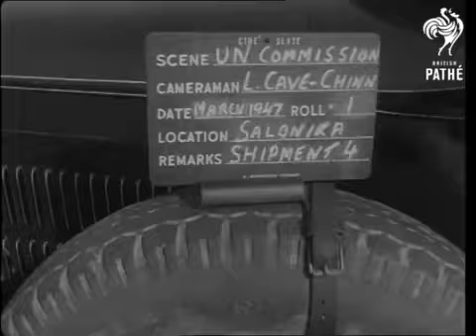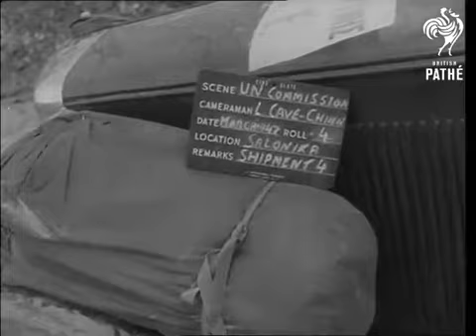UN Commission in Greece seeks communist rebel chief Markos Vafeiadis (March 1947)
Probably the most fantastic expedition ever undertaken by an authoritative international body ended on the 16 March 1947 in complete fiasco when the United Nations commission, composed of representatives of nine member States and three liaison officers- 60 persons in all-which set out on Wednesday to meet the guerrilla chief Markos Vafeiadis, returned to Salonika after a five day wild-goose chase. They had spent three days in rebel territory, but had not seen the so called rebel generalissimo. While the Russian delegate, Mr Grauer, and the Polish delegate, Mr Gawrak, and the liaison officers of Albania, Bulgaria, and Yugoslavia remained to see Markos Vafeiadis, the Greek interpreter, Nassos Zafirides, after accompanying the team back to the Aliakmon river, over which they had entered rebel territory, handed in his. resignation and returned to the mountains.

ON PACK MULES
The United Nations commission, who left Salonika on Wednesday, received instructions On the point where they would meet rebel forces which would in turn conduct them to Markos Vafeiadis at the small village of Yerma, three miles from the main road leading to Kastoria from Kozani. They crossed the River Aliakmon over a half-destroyed bridge, 10 miles to the south-west of Kastoria Lake, on Thursday afternoon. On pack-mules and on foot they climbed to high ground on the Pindus range on a track leading to rebel headquarters, led by their chairman, the Belgian General Delvois, riding a mule.. For several hours they climbed the wild heights of the Pindus mountains and were received with cheers from the population in the villages, who seemed to see in the commission a harbinger of peace. After a night spent in the vllage of Nostimo, 4,000 feet above sea level, they reached a rebel district headquarters at the village of Kastanophiton on Friday, where the local commander, Yannoulis, asked them to proceed for another six hours to a point where it would be easier to meet Markos Vafeiadis. The commission refused to continue and asked Yannoulis to send a message to Markos to proceed immediately to Kastanophiton, where the commission would question him. The local commander assured them that, unless operations prevented him, Markos would probably arrive by dawn on Saturday. when, however, he did not, the American Delegate, Lieutenant Colonel Allen Miller, formally protested to the chairman " against the impoliteness of the witness in keeping the commission waiting " and, supported by Syria and Brazil, moved that the commission should immediately return to Salonika.

RUSSIANS STAYING
The Soviet delegate, Mr Grauer, maintained that the team were assigned the task of hearing the evidence of Markos Vafeiadis and therefore could not return until the task had been fulfilled, and he indicated that should the majority decide to leave he would remain at rebel headquarters " to fulfil the team's task and report to the commission on Markos's evidence." The Polish delegate, Mr Gawrak, fully supported the Russian view. The representatives of Britain, America, France, Australia, Belgium, Brazil, and Syria decided that they would grant Markos another 11 hours until midnight on Saturday to appear, but otherwise would leave in the morning for Salonika. The Russian and Polish delegates handed in a protest alleging by implication, that the seven other delegates were shrinking from their duties -and abandoning their mission. - While the Russian and Polish delegates' attitude is seen as nothing more than bringing into the open their sympathy towards the subversive movement, which for some time has been suspected, the Albanian, Bulgarian, and Yugoslav liaison officers behavior is considered to be a grave matter. The chairman of the team told them that as liaison officer they were appointed to the commission with no rights of independent activity and should therefore remain with the team and not act 'on their own.